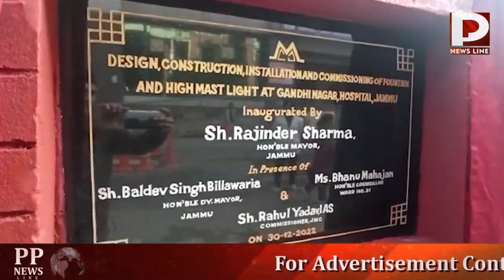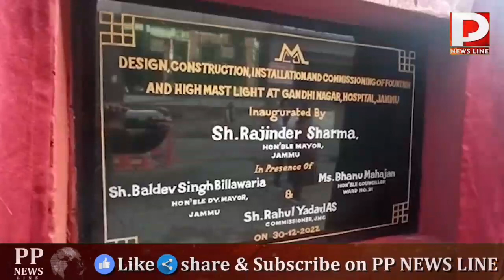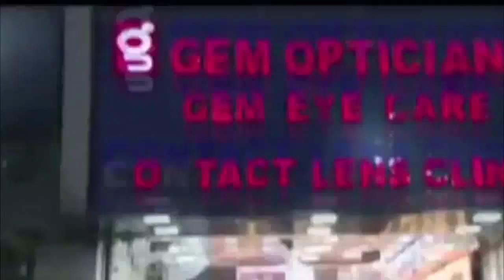PP News Line Prime time.30.Dec.2022